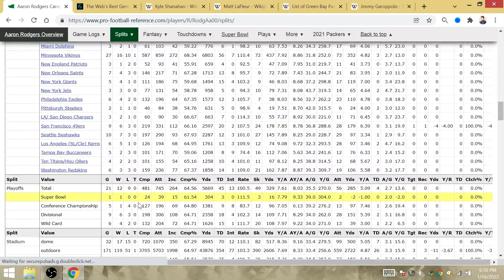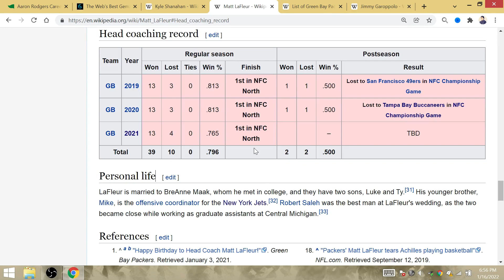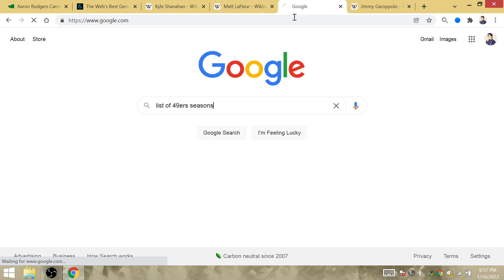2021-2022 NFC Divisional Round: 49ers-Jimmy Garoppolo will beat Aaron Rodgers-Green Bay Packers!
Kyle Shanahan will be 4-1 in the playoffs with a win over Green Bay. LaFleur falling to 2-3 in the postseason will be all about avoiding another humiliation to Tom Brady.